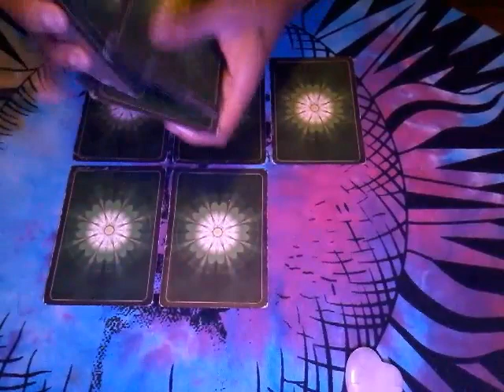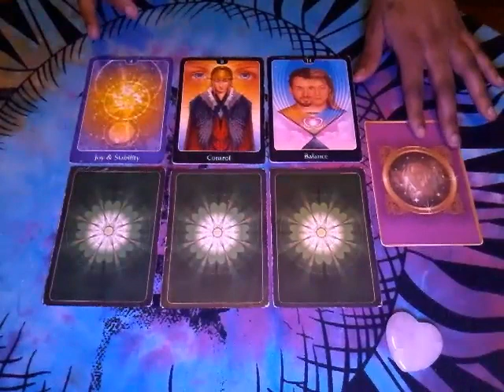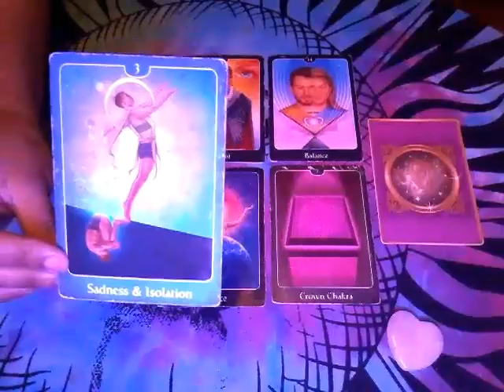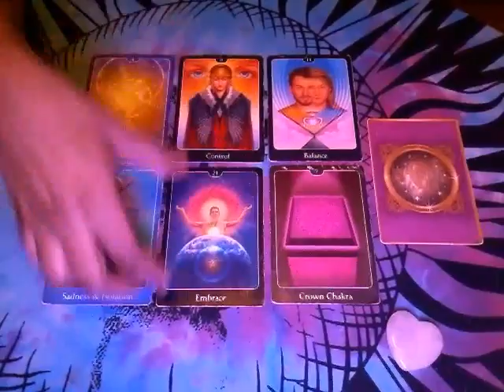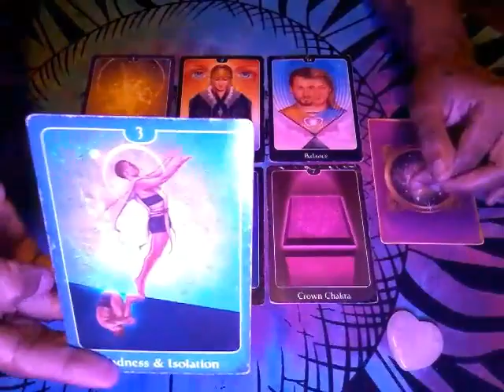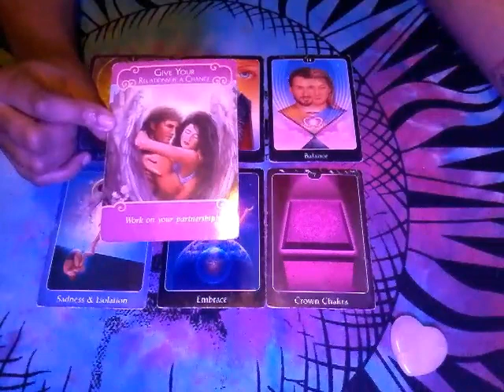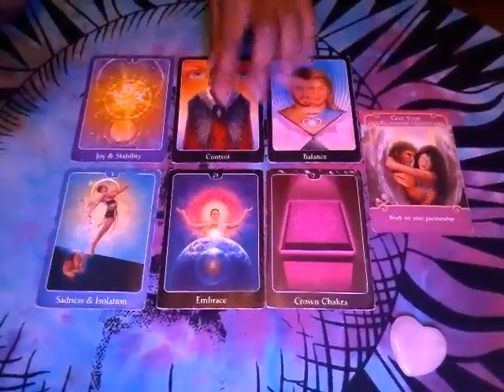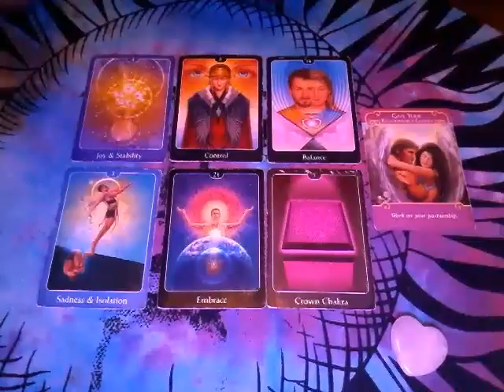Weekly Love Energy Reading July 10-16 2017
Twin Flame/ Soulmate Reading ❤️

Much love,
Chenoa